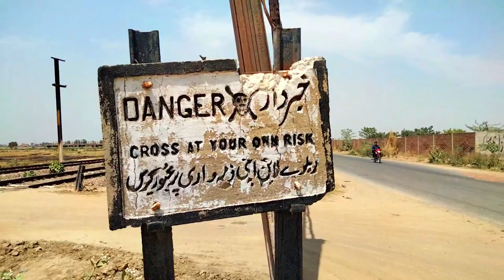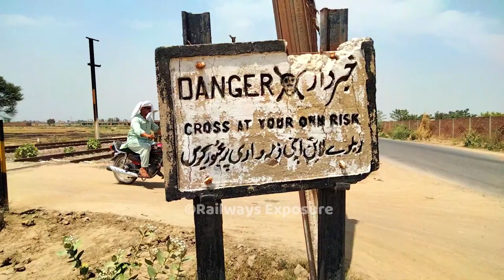Dangerous Railway Level Crossing | Unmanned And Manned Level Crossing In Pakistan Railways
After a brief absence I am delighted to be back with a fresh VLOG. This latest installment features railfanning at both unmanned and manned level crossings in the suburbs of Lahore particularly near JIa Bagga Railway station.

Accompanying me on this adventure was my friend Umer Bhai. Despite the scorching heat of around 45 degrees Celsius, we managed to capture the thrilling actions of three railway trains.

I sincerely hope that you all thoroughly enjoy this Railway line VLOG. Your feedback is highly appreciated, as it plays a crucial role in my continuous improvement.